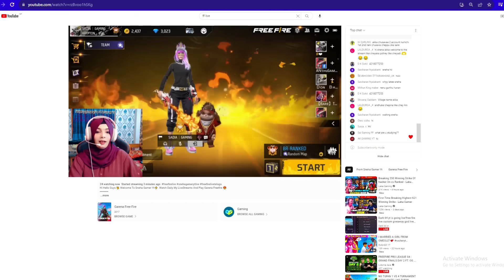My New Dynamic duo 🥰 i found love of my life😭 garena free fire